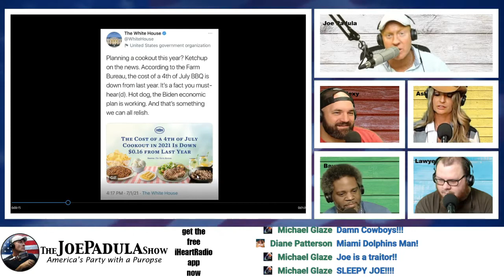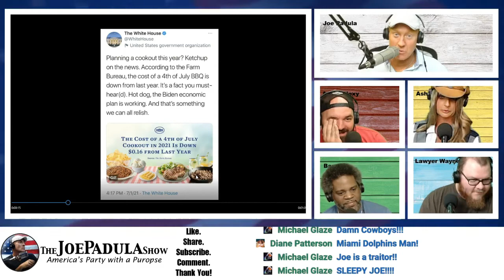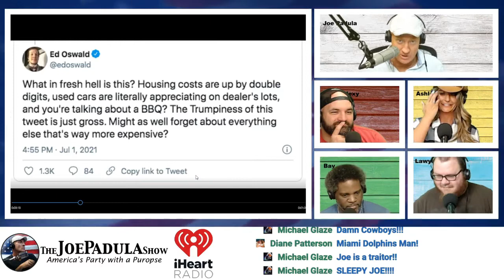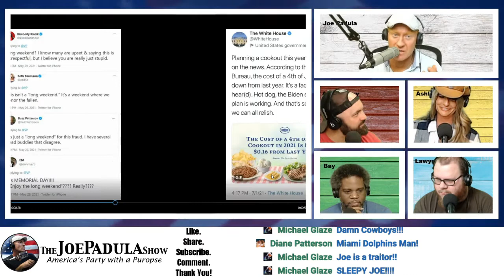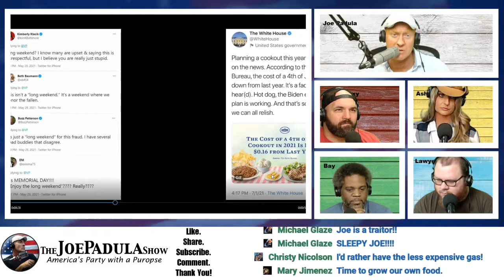Joe Biden's 4th of July Weekend Tweet Brags about saving $0.16 while Gas Prices Hit a 7-Year High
COMMENT with your thoughts on the Joe Biden's 4th of July Weekend Tweet Brags about saving $0.16 while Gas Prices Hit a 7-Year High and CLICK LIKE if this was helpful, absolutely.

The White House tweeted, “Planning a cookout this year? Ketchup on the news,” “According to the Farm Bureau, the cost of a 4th of July BBQ is down from last year. It’s a fact you must-hear(d). Hot dog, the Biden economic plan is working. And that’s something we can all relish.”

 Rep. Elise Stefanik (R-NY): responded with, “Apparently, no one at the Biden @WhiteHouse has been to the gas station recently. The average price for a gallon of gas is $3.15. This is the HIGHEST price for a gallon of gas since 2014 and a 42% INCREASE from last year.”

Even the left bashed the tweet as Leftist Ed Oswald tweeted, “What in fresh hell is this? Housing costs are up by double digits, used cars are literally appreciating on dealer’s lots, and you’re talking about a BBQ? The Trumpiness of this tweet is just gross. Might as well forget about everything else that’s way more expensive?”